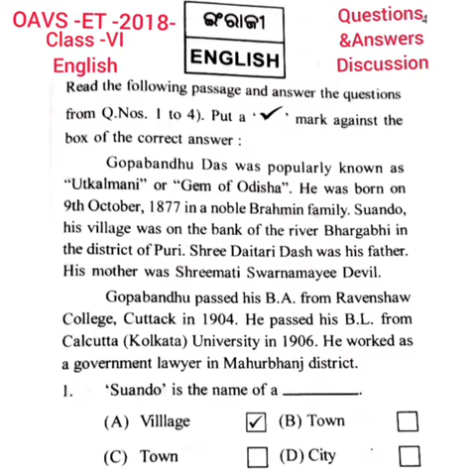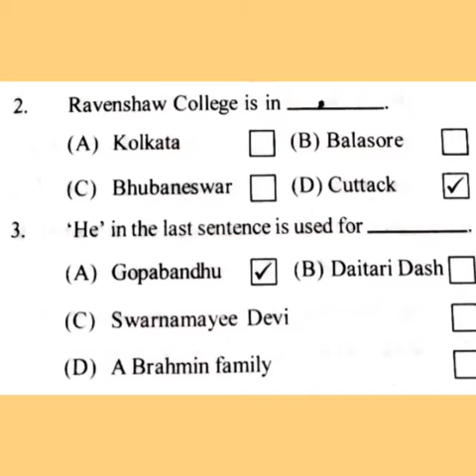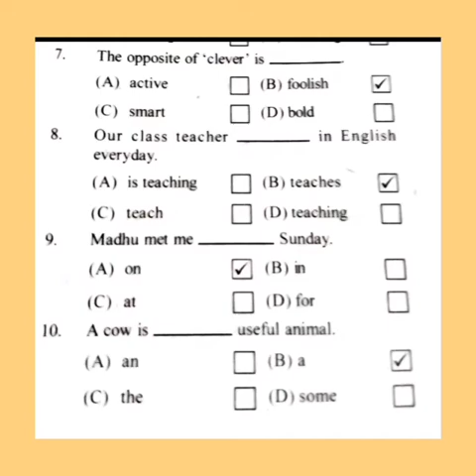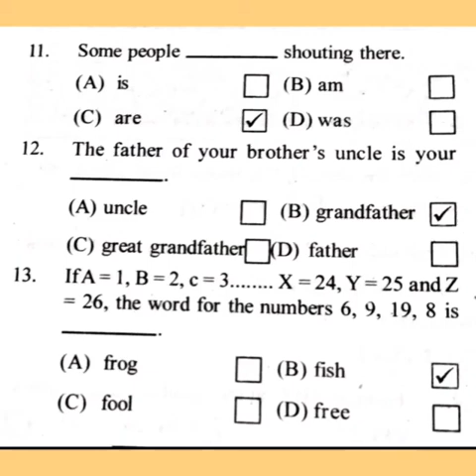OAVS -ET-Class -VI English Possible Questions &Answers.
OAVS -ET -Class -VI
English Possible Questions
&Answers.